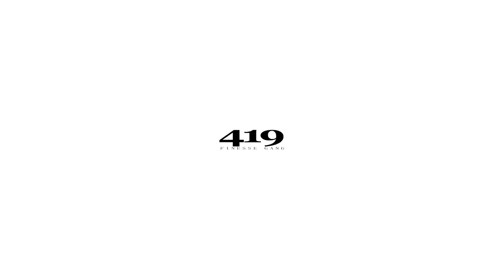Pronto - Western Union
419 FINESSE GANG

Edited by:   @419prod.